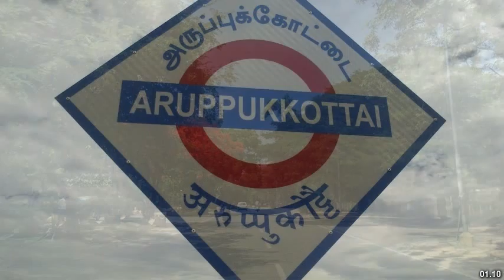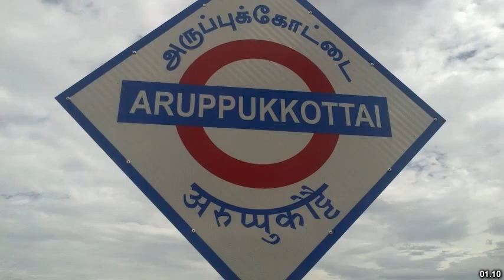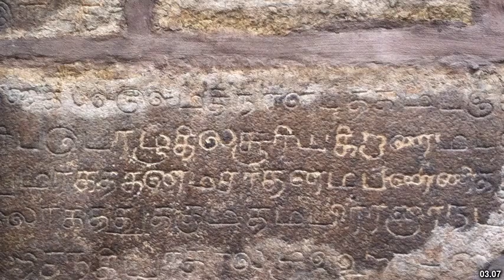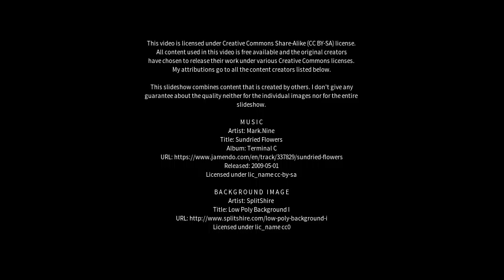Best places to visit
Best places to visit - Aruppukkottai (India) Best places to visit - Slideshows from all over the world - City trips, nature pictures, etc.